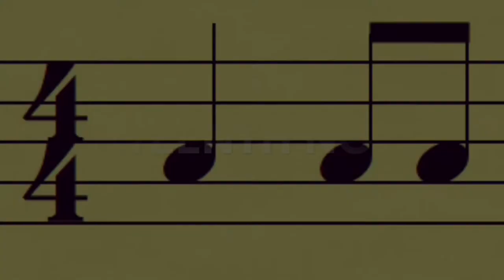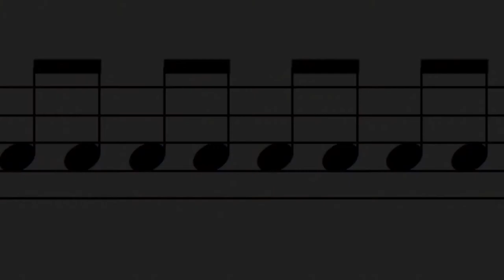Sixteenth notes lesson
Learn what sixteenth notes look like and sound like and practice some one-measure rhythms that have sixteenth notes.